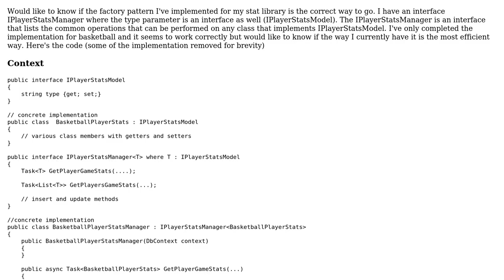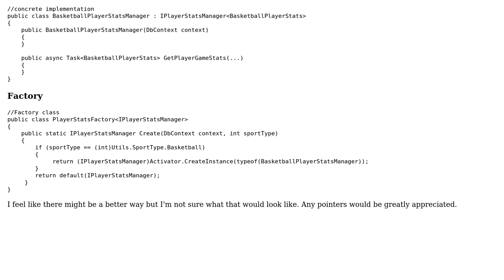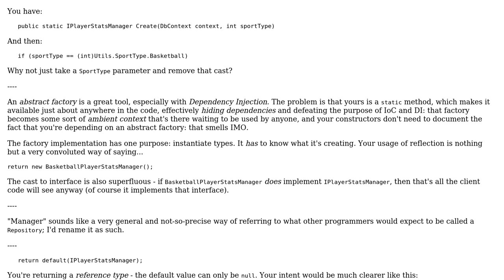Code Review: Factory pattern for creating sub classes derived from interface with generic type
With thanks & praise to God, and with thanks to the many people who have made this project possible! | Content (except music & images) licensed under CC BY-SA | Music | Images & others | With thanks to user Mathieu Guindon user Edwin Boykin and the Stack Exchange Network Trademarks are property of their respective owners. You are responsible for your own actions.